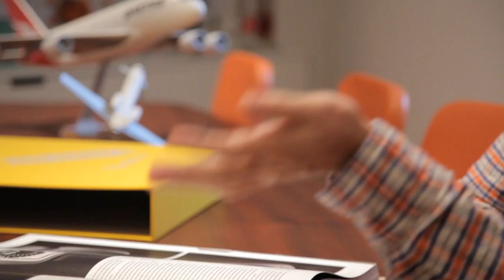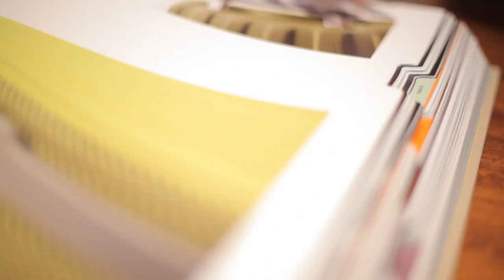Marc Newson | The Sky is Not the Limit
The internationally acclaimed Aussie has designed everything from cutlery to spaceships.